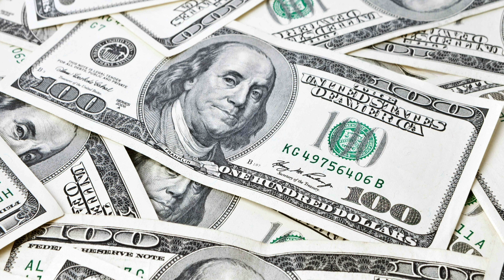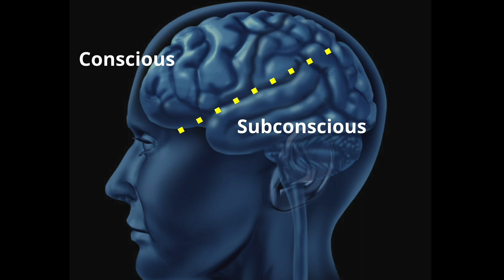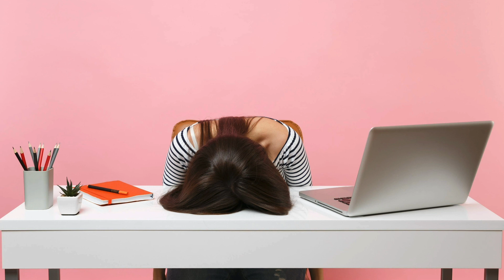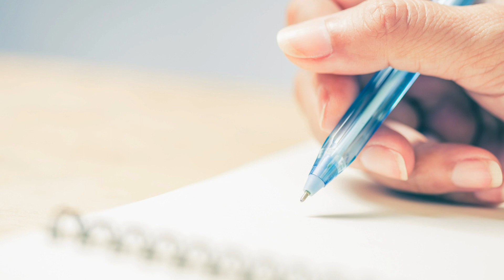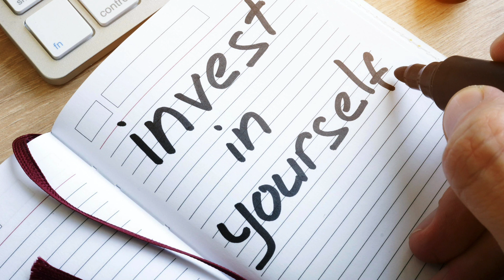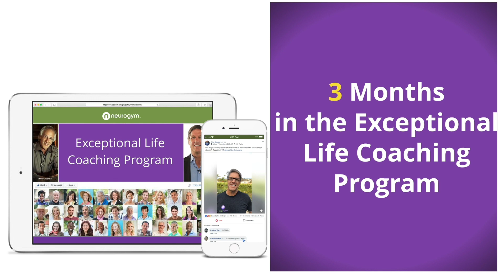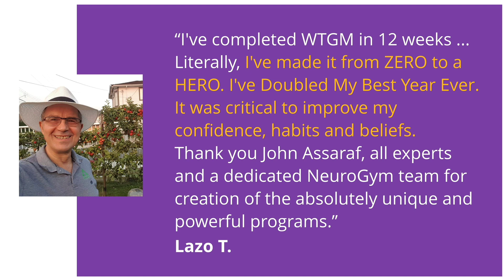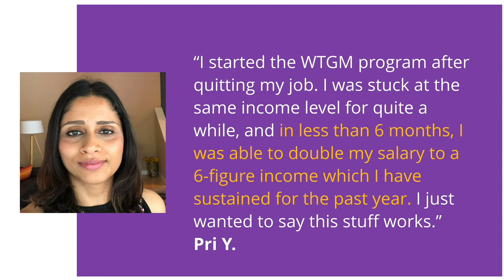Change Your Brain, Change Your Income - John Assaraf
You can retrain your brain to improve your life in any area. In this video, I am going to focus on how you can improve your financial situation by retraining your brain to overcome any obstacles holding you back from financial success. You will also learn how to identify and eliminate the conscious and subconscious blocks standing in your way so you can achieve your financial goals and dreams faster and easier than ever before.

To learn the proven brain secrets to make more money and live life on your terms, sign up for the Brain-A-Thon today!
Spots are limited and filling up fast, so save yours before they’re gone

✎ John Assaraf is one of the leading mindset and behavior experts in the world. He's appeared numerous times on Larry King Live, Anderson Cooper, and The Ellen DeGeneres Show.

John has built 5 multimillion-dollar companies, written 2 New York Times Bestselling books and has been featured in 8 movies, including the blockbuster hit “The Secret” and “Quest For Success” with Richard Branson and the Dalai Lama.

Today, he is the founder and CEO of NeuroGym, a company dedicated to using the most advanced technologies and evidence-based brain training methods to help individuals unleash their fullest potential and maximize their results.

Let me help you remove any emotional blockers or limiting beliefs that may be holding you back!

★ BOOKS ★
• Having It All
• The Answer

If you want to achieve your goals faster and easier than ever before, you need a great mentor to learn from.